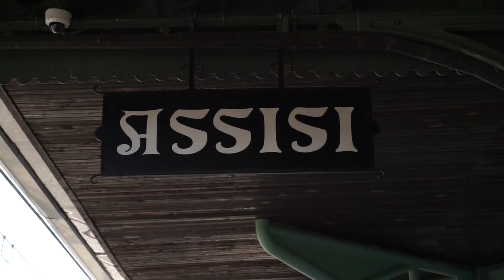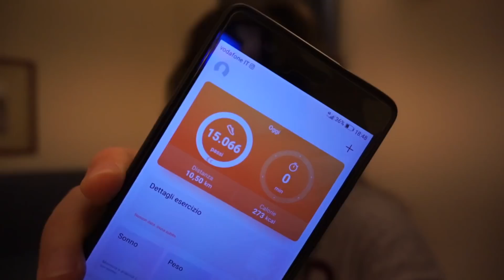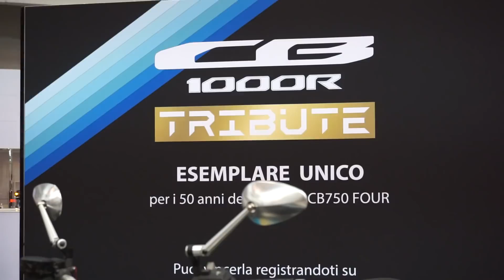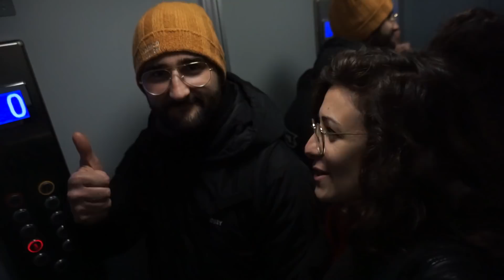VOLEVO ACCENDERLA E PARTIRE! RomaMotodays 2019: missione compiuta!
In questo video vi racconto, giorno per giorno, la mia esperienza a Roma Moto Days! Buona visione!
COLLABORAZIONI:
LA MIA MOTO:
-Yamaha FZ6 N (S1): 600cc, 4 cilindri, 98CV. Scarichi Mivv.
IL MIO ABBIGLIAMENTO:
LA MIA ATTREZZATURA AUDIO/VIDEO
-Action cam (GoPro)
-Microfono (Lavalier)
-Action cam (Iconntechs IT)
-Fotocamera Digitale Mirrorless
ACCESSORI  DELLA MIA MOTO: